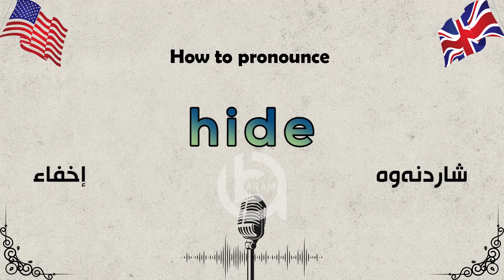How to pronounce Hide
Welcome to Aram Academy.
How to pronounce  Hide exclamation in American English
Improving your English pronunciation.
Learn English pronunciation by listening to how words are pronounced and repeating them.
It is important to learn the right pronunciation of English words from the beginning.
Learn English the right way by listening every day.